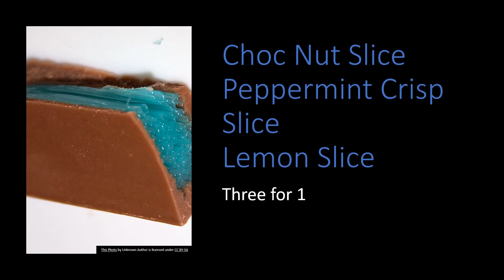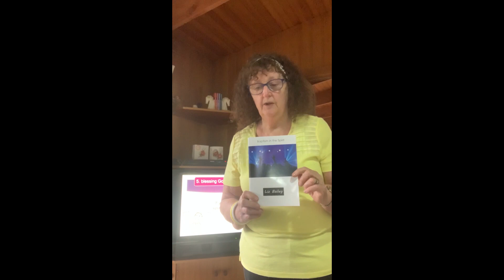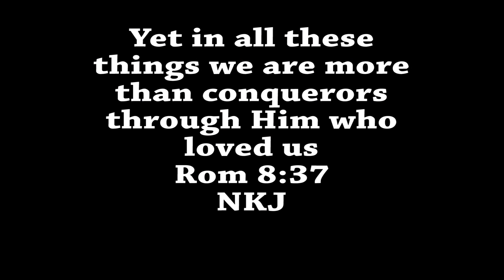One Way TV Episode 168 June 23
Our series on the Holy Spirit continues, with the musicians from Seaton and we take a look at making some slices.